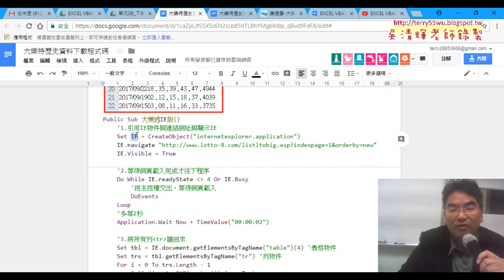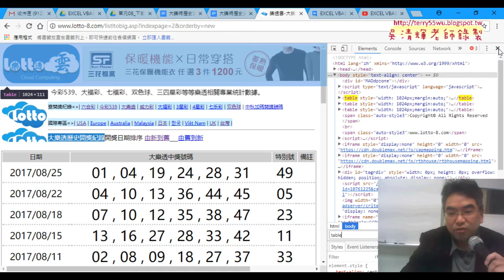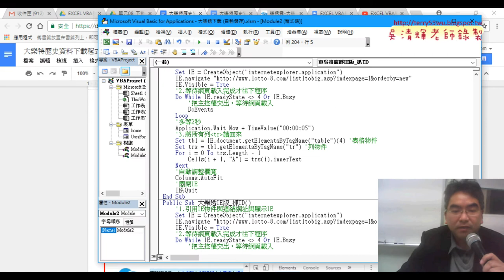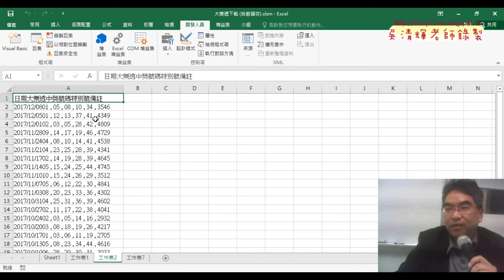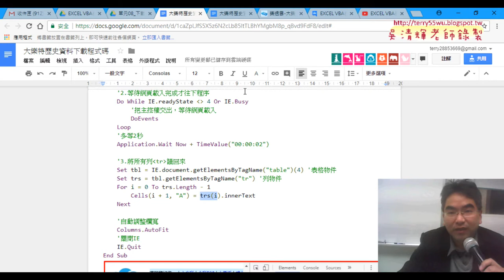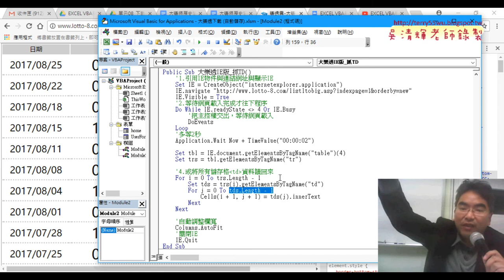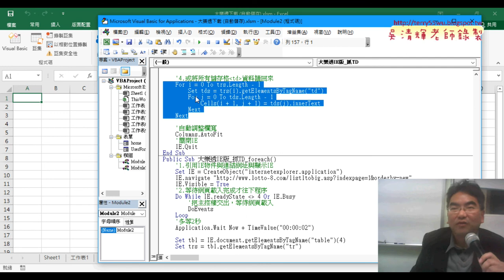03 用IE抓取TD標籤中的資料